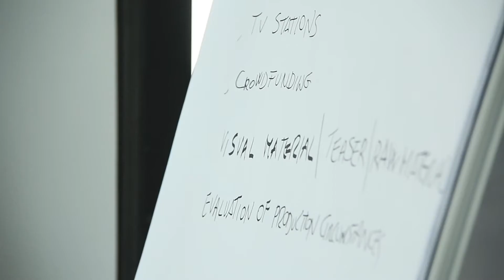#09 - Interaction / Interdoc / IVA.lab 2019